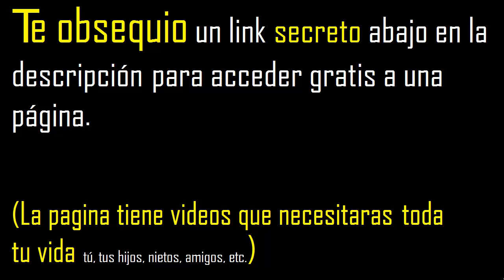es proposicion la matematica es ciencia factica ?